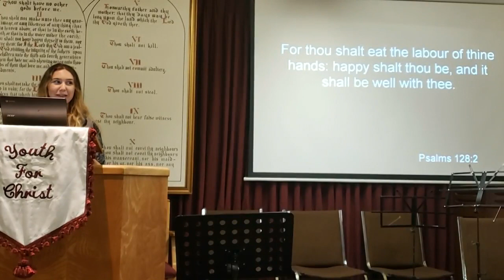What Makes You Happy? – April 19, 2019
Speaker: Kaitlin Hanuska